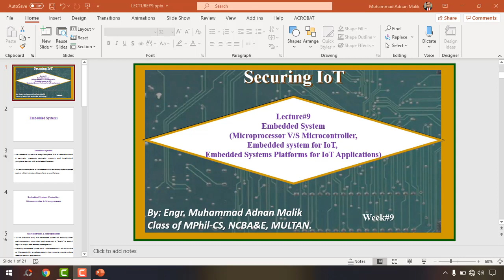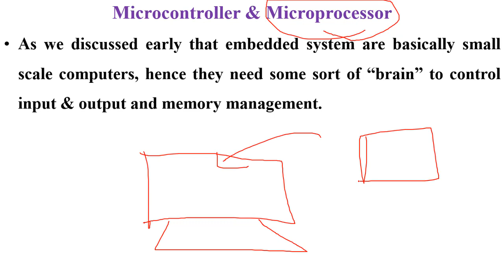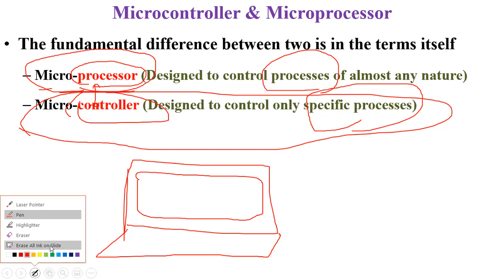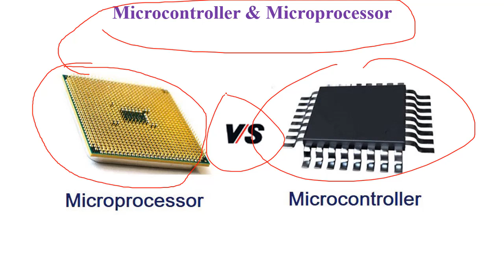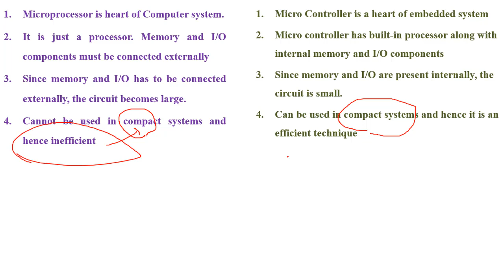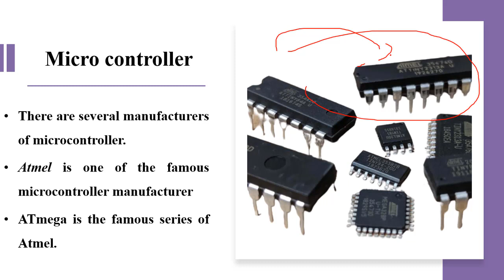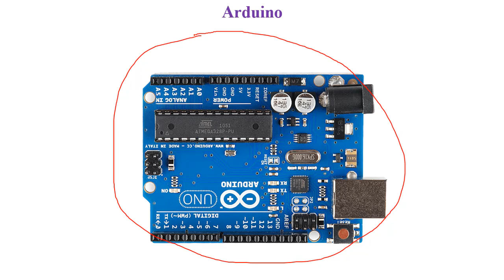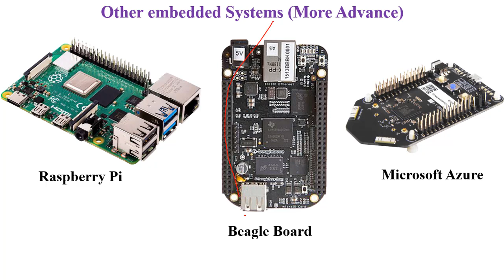LECTURE#9, WEEK#9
EMBEDDED SYSTEM IN IoT